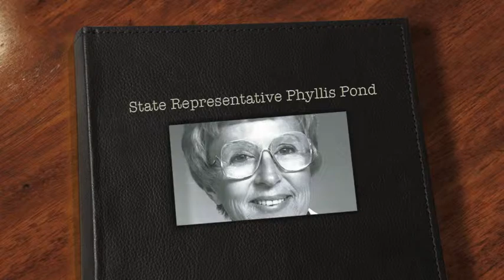Phyllis Pond, Tribute to a Smiling Teacher and Representative